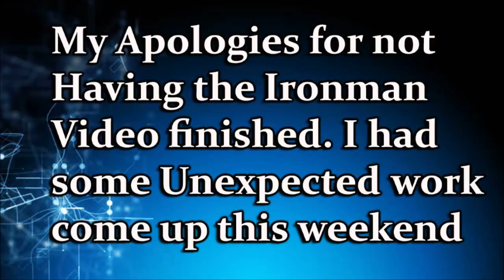Rare Wheeler & Levrone Different Footage 1991 Nationals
Rare 91 Nationals Video from a Different Angle. Find Rare Videos
Amazing Footage of Flex Wheeler &
Kevin Levrone.
Music: Flex - Official Soundtrack / Music by Hans Zimmer & Tom Holkenborg a.k.a JUNKIE XL Description Inspiration: Remake & Edit By Ender Güney
Levrone's Music - The Victory Of The War Cinematic Music